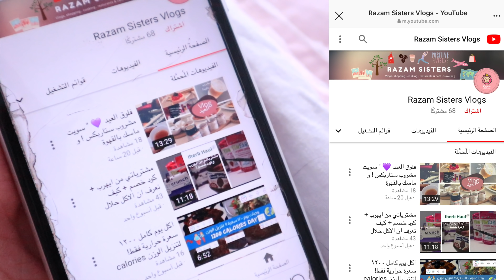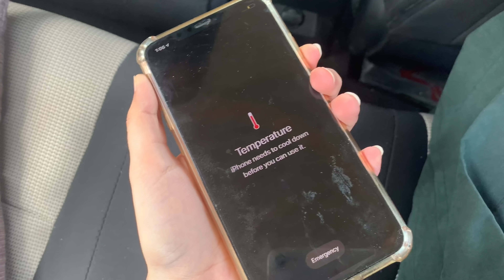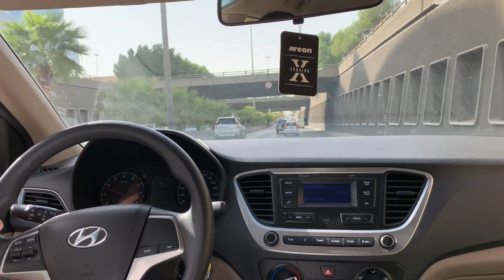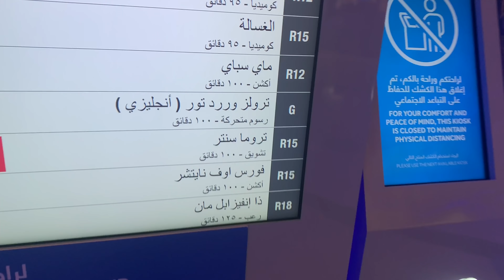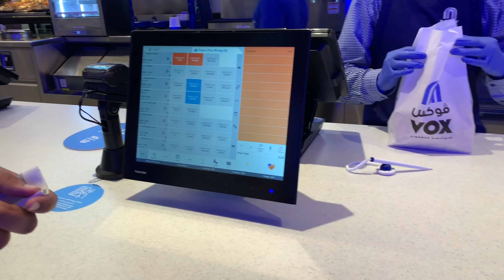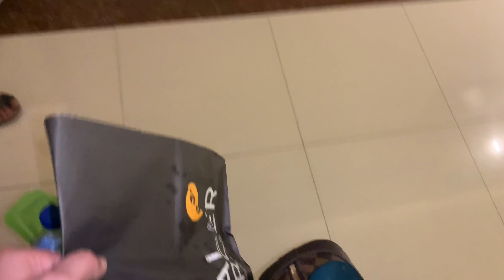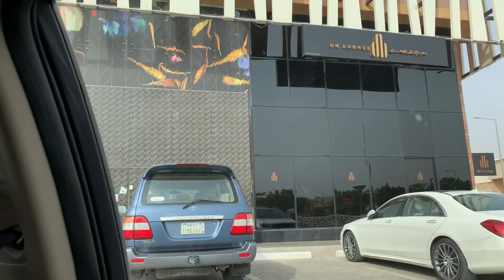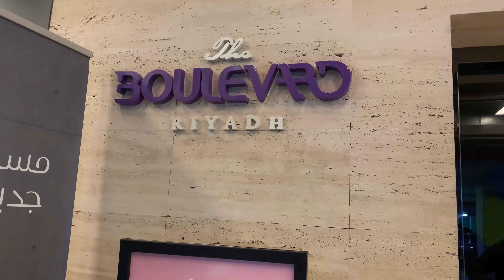استعدوا معي لسفرتنا للرياض !!🇸🇦🤍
للدعاية والإعلانات : دايركت انستقرام u7.78